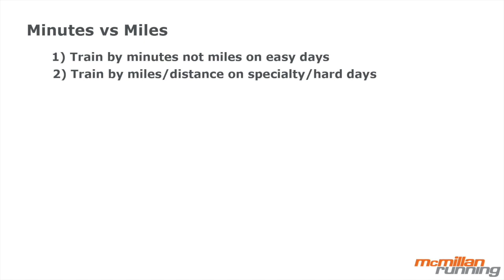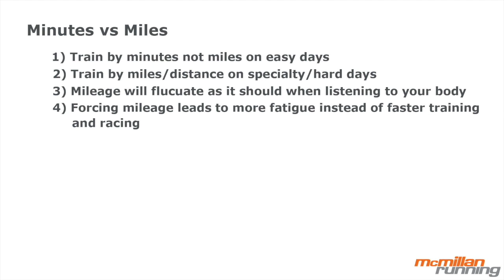Should You Train by Miles or Minutes?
Some coaches talk about training by miles and others talk about training by minutes. In this video, I'll provide my thoughts.

for my full library of training tools, article, training plans and coaching packages.

You can now try McMillan training for FREE. Take it for a spin, kick the tires as they say and experience the most successful training system on the planet. Click below for details: